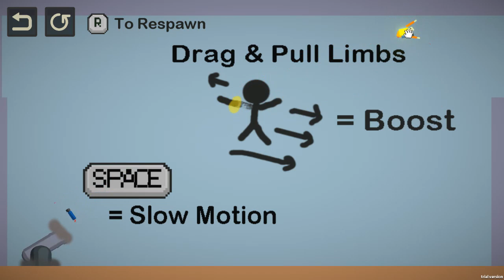Price of Freedom - Ludum Dare 43 [Présentation Rapide]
Si on passe outre sa réalisation graphique, "Price of Freedom" saura vous séduire avec son concept complètement déjanté !